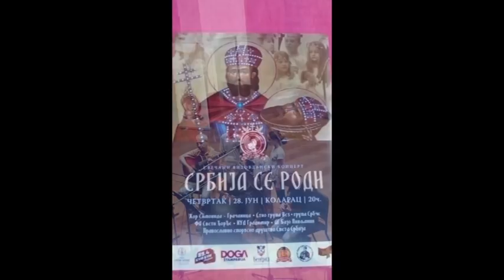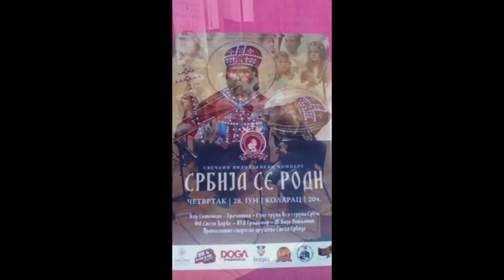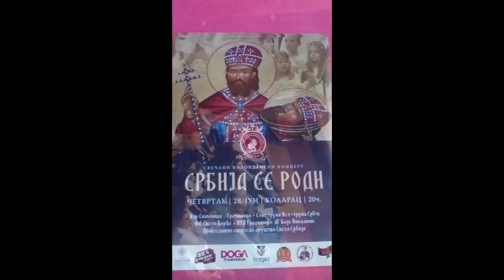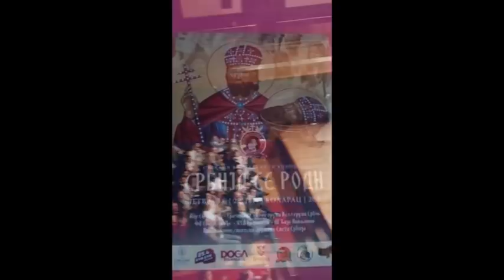2018 06 28 Видовдан Коларац Vidovdan Kolarac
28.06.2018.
Свечани видовдански концерт-СРБИЈА СЕ РОДИ,
Коларац, 20ч.